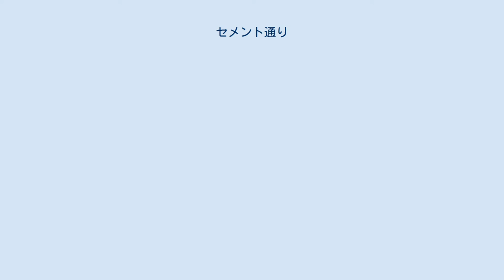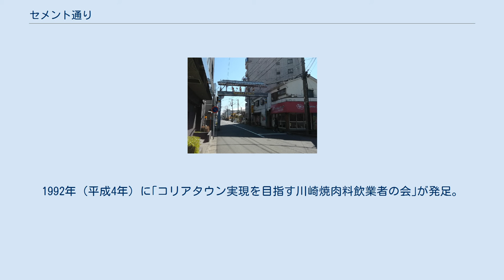セメント通り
日本のコリア・タウン
大島四つ角側のアーチ セメント通りの焼肉店。
漫画『孤独のグルメ』にも、この店をモデルにした焼肉店が登場した。
 地図 セメント通り（セメントどおり）は、神奈川県川崎市川崎区の街路の道路愛称である。
セメント工場の労働者の通勤道路であったことに由来し、周辺は韓国料理店や韓国食材の店が集まるコリア・タウンを形成する。
 川崎駅から海沿いの工場地帯に向かって放射状に延びる幹線道路の一つである新川通りの大島四ツ角交差点付近から左に分かれ、産業道路までの500mほどの通りである。
川崎市営バス「大島四ツ角」と川崎鶴見臨港バス「四ツ角」は同位置にあり、いずれも川崎駅東口から路線バスが運行されている。
 町名としては、浜町3・4丁目に相当し、北側に隣接する桜本とともにコリア・タウンとして知られる。
2004年頃は10軒ほどの焼肉店・韓国料理店があったが、駅から遠いことが災いし、川崎駅周辺などに客足が流れて2014年時点では6軒が営業を続けている。
 産業道路の先の浅野町に1917年（大正6年）に浅野セメント（のちの第一セメント、現在のデイ・シイ）の工場が開設され、工員の通勤経路となったことからこう呼ばれるようになった。
 戦中・戦後から在日韓国・朝鮮人が経営する飲食店が立ち並び、工場労働者でにぎわった。
近隣の池上町には韓国人コミュニティがあり、当時の日本ではなじみの薄かったホルモン料理を労働者向けに出したところ好評を博したと言う。
コリアタウンが形成されたのは昭和40年代頃からで、東京・大久保のコリアタウンより古い歴史を持つ。
しかし、1973年頃をピークにオートメーション化や工場移転により人口減少が進んだ。
1992年（平成4年）に｢コリアタウン実現を目指す川崎焼肉料飲業者の会｣が発足。
例年4月に川崎駅周辺で開催されるかわさきアジアン･フェスタに連動し、イベントが行われる。